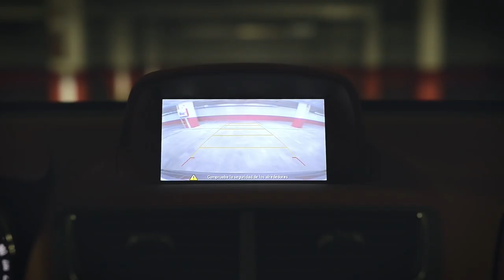Rubén Ruzafa, el triatleta de montaña y su Opel Mokka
El triatleta y ciclista de montaña nos enseña cómo la tecnología del Opel Mokka hace sus entrenamientos más fáciles.

¡Bienvenido! Queremos compartir contigo nuestra pasión por los coches. Toma asiento en primera fila y disfruta de los vídeos de Opel.